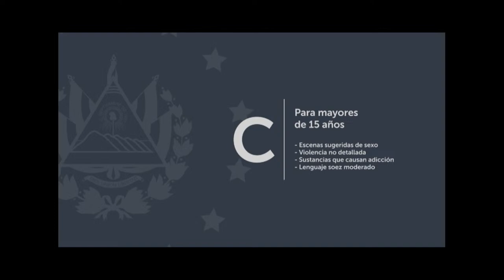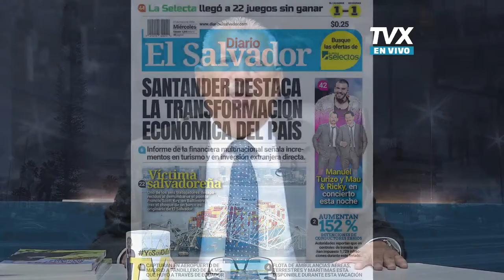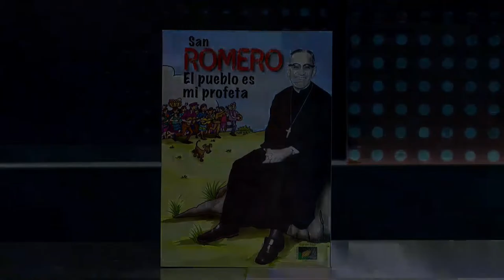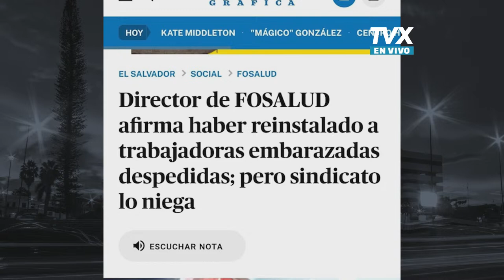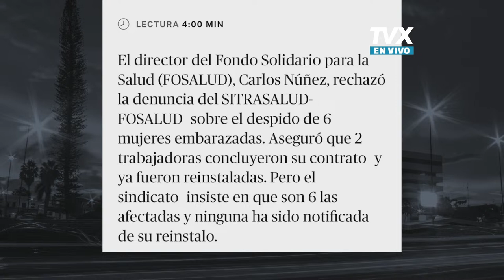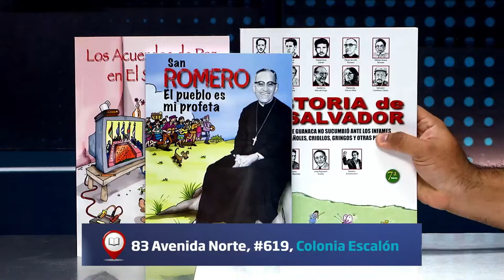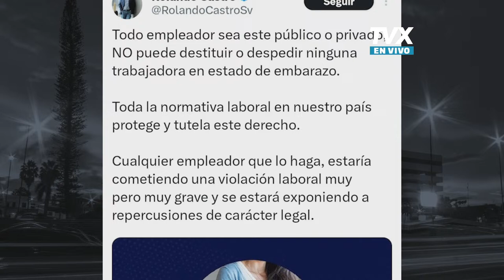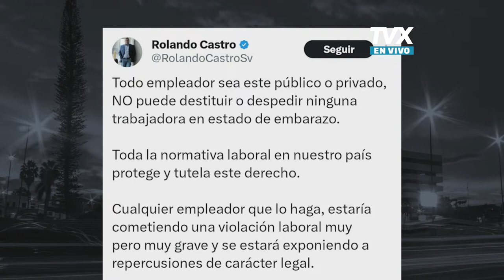Encuentro TVX: Alberto Monge, Secretario General de SITRASALUD FOSALUD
Encuentro TVX:  El secretario general de SITRASALUD FOSALUD, Alberto Monge, habla sobre temas de interés en el ramo de la salud nacional